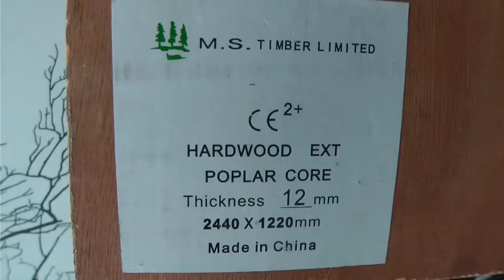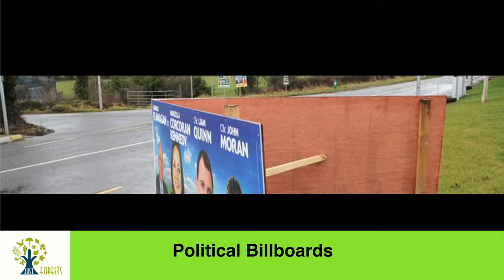The Eleventh Hour- tell Woodies to stop selling Chinese 'crap' plywood before 11-11-2011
PRESS Statement

A formal complaint has been lodged with the National Consumer Agency by forest campaigning group Just Forests.

The complaint  is against Woodies DIY and Atlantic Home Care for their on-going sale  of poor quality plywood.
The organization visited a number of Woodie's DIY Stores and Atlantic Home Care Stores across the country  since Saturday 1st October 2011and found large amounts of very poor quality Chinese plywood for sale by the giant DIY chain.

The Irish market is flooded with cheap throw-away Chinese plywood. It can be seen in hoardings around building sites across the whole country. We are all being told to support local jobs and buy Irish. But all too often we use imported 'crap' instead of using Irish-made SmartPLY which is made in Waterford from Irish forests and is FSC certified and supporting much needed Irish jobs."
Also, timber used in the making of Chinese plywood is non-FSC certified and often the result of illegal logging. This type of timber extraction destroys forests,  wipes out biodiversity and causes great trouble for forest dependent communities around the world. We must also bear in mind that the carbon footprint of importing 'crap' plywood from China is extraordinarily high as timber is ofter extracted in Africa, by Chinese logging companies, shipped to Chinese panel board mills and shipped back to Europe including Ireland.